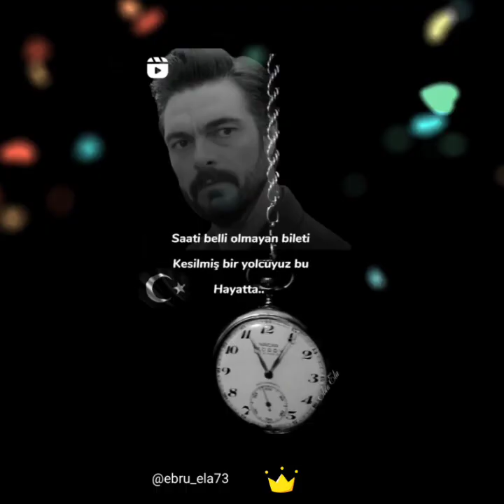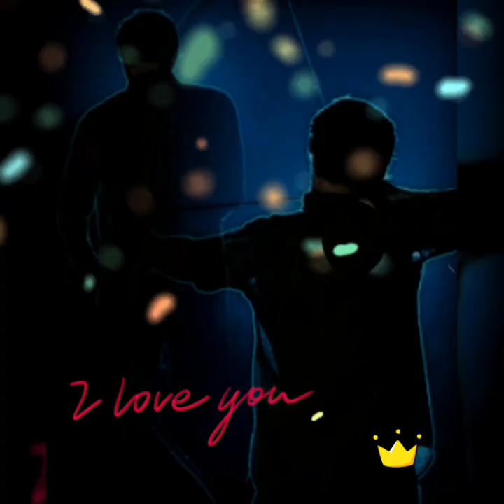halilibrimceyhn 1 milion follower☑️♥️♥️♥️🇹🇷🇹🇷🇬🇪🇬🇪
მეგობრებო , მივულოცოთ ჰალილს, ინსტაგრამზე  ლურჯი "პტიჩკის " მინიჭება👍 წარმატებები ვუსურვოთ ⭐⭐⭐🇹🇷🇹🇷🇬🇪🇬🇪🎉🎉🎉